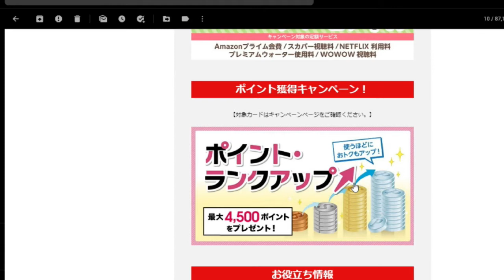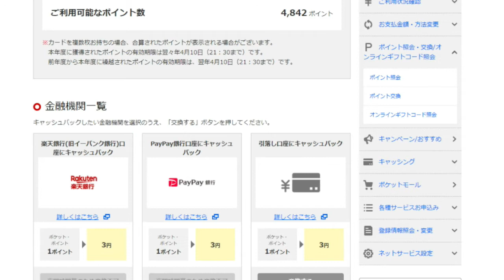【隠居TV】P-ONE（ポケットカード）がとっても良かった。クレジットカード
P-ONEカード

「件名：速稼塾（あなたのお名前）」